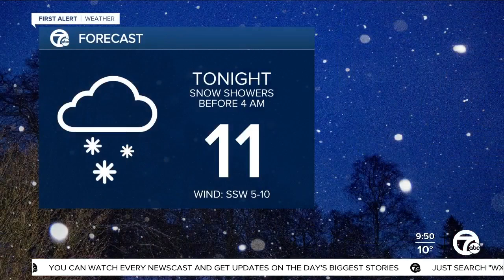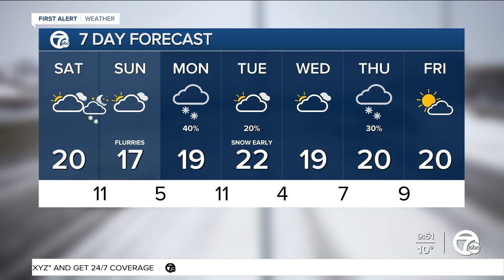Cold wind chills